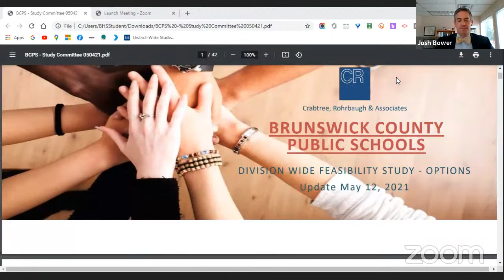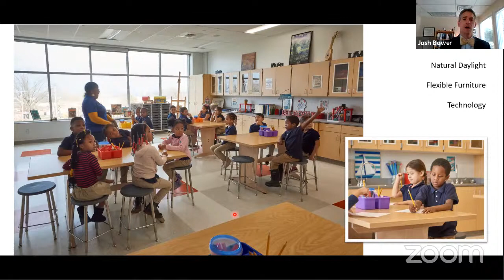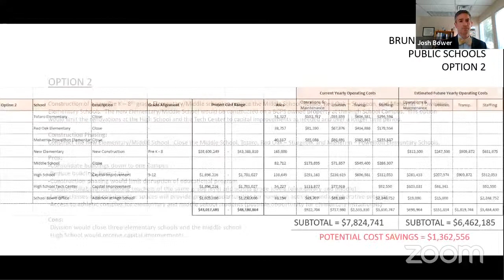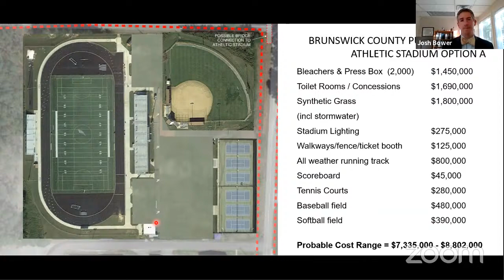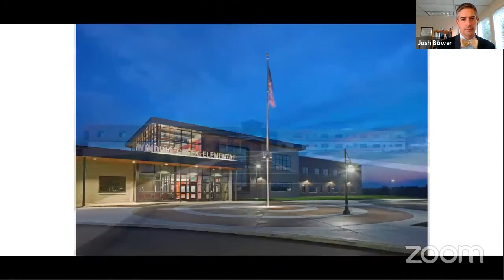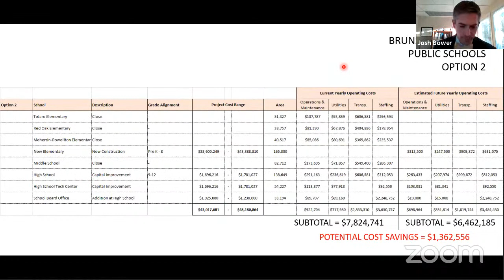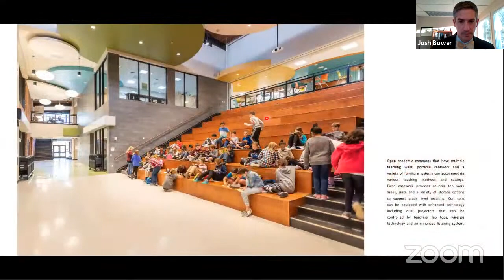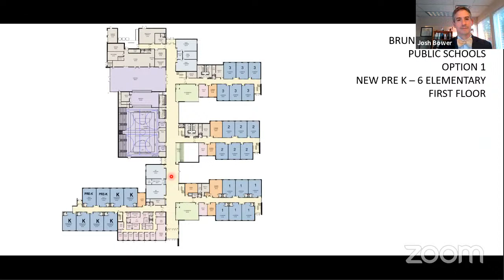Facilities Steering Committee, May 12, 2021